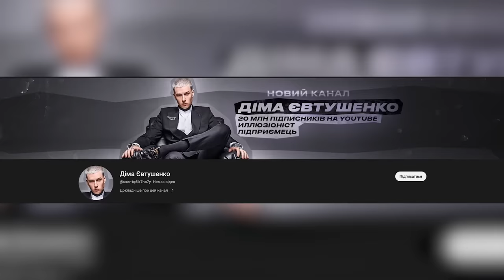Міша Лебіга - про малий пісюн, знущання батька та про невиліковну хворобу!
00:00 - інтро
00:48 - хто такий Міша Лебіга
02:16 - як Міша починав свою кар’єру 6 років назад
03:32 - кого плагіатив Лебіга
05:37 - перше відео Міши
06:20 - скільки переглядів набирали перші відео
07:20 - чим займався Міша Лебіга, коли вся сімʼя спала
08:38 - конверсія в Instagram
09:48 - що таке Twich
11:18 - Лебіга - це лише образ для інстаграму?
13:57 - Міша Лебіга постійно не добігає до туалету
16:47 - коли Лебіга піде до психолога
17:20 - Міша зростав у дуже бідній сімʼї?
17:56 - душ і ванна у 14 років
18:40 - Лебіга про батька алкоголіка
20:55 - чому Міша соромився свого батька
21:47 - Лебіга вдарив свого батька
23:13 - Міша зрадів розлученню батьків
24:38 - як Волошин вдарив свого батька
25:17 - вплив совкового виховання на наших батьків
27:00 - коли Лебіга нарешті піде у спортзал
27:50 - як Міша набрав вагу
28:53 - Лебіга себе не любить?
29:38 - чи є у Міши Лебіги діабет
31:17 - Міша боїться піти до лікаря
32:10 - скільки заробляє Лебіга в Інстаграмі
32:38 - скільки заробляє Лебіга на Твічі
33:22 - середній та максимальний онлайн на Твічі
33:40 - чим відрізняються перегляди на Ютубі та Твічі
34:23 - короля хайпу Варварука дивиться лише 9-15 людей?
35:47 - якою має бути дівчина Лебіги?
37:28 - скільки дівчат було у Міши Лебіги?
38:20 - Лебіга любить вільні стосунки
38:58 - скільки повій було у Лебіги
40:36 - скільки Міша заплатив за повію
41:31 - Лебіга показав свій пісюн Волошину
42:53 - скільки см у Міши Лебіги?
43:18 - що робити хлопцям, у яких менше 15 см
44:22 - Волошин та Лебіга люблять робити куні
45:02 - Міша любить займатися сексом пʼяним
45:44 - Лебіга любить ходити до проктолога
46:40 - Міша знімав відео, коли йому лізли у сраку
47:06 - Волошин ходив до венеролога
49:45 - Лебіга любить, коли йому обробляють очеллу язиком
50:25 - Міша про палець дівчини у своїй сраці
51:47 - Волошин не розуміє любов до речей у сраці
52:13 - скільки задонатив на ЗСУ Міша Лебіга
54:28 - у Лебіги аудиторія сексуальних збочинців
57:06 - які люди дивляться Мішині стріми
58:05 - звідки зʼявилася фраза «цілюю вас у рота»
59:18 - ТОП-3 українських співаків
1:00:36 - ТОП-3 українських блогерів
1:02:14 - ТОП-3 українських шоу
1:03:12 - рубрика «ЛАЙК/ДІЗЛАЙК»
1:09:48 - формула успіху від Міші Лебіги